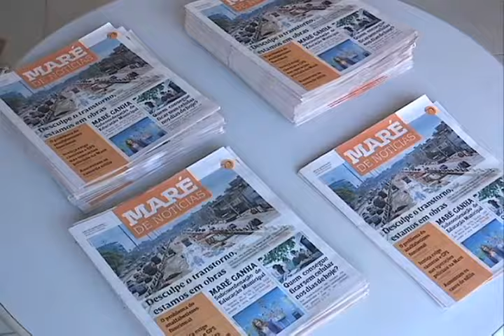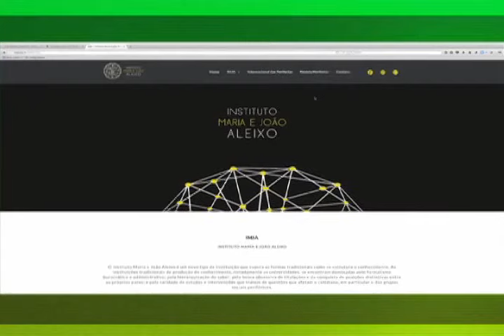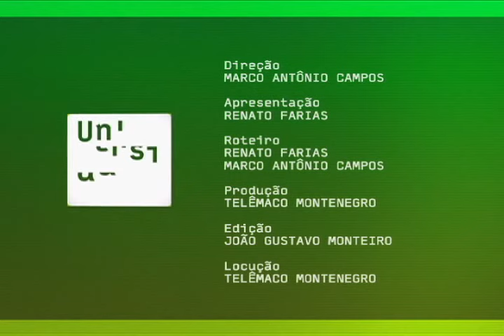Unidiversidade - Observatório das Favelas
Unidiversidade - Observatório das Favelas: esta edição do Unidiversidade fala sobre a ONG Observatório das Favelas que, como a próprio se define é “uma organização da sociedade civil de pesquisa, consultoria e ação pública dedicada à produção do conhecimento e de proposições políticas sobre as favelas e fenômenos urbanos, que busca afirmar uma agenda de Direitos à Cidade, fundamentada na ressignificação das favelas”.

UND   0773